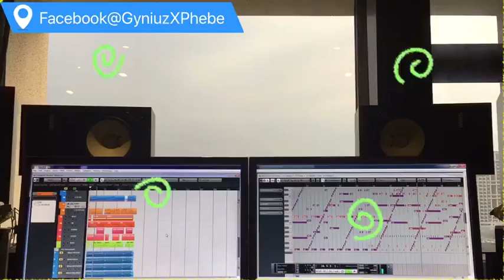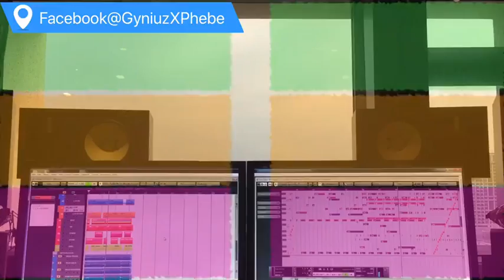Sharing original arrangement (Cute/Relax)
This is a lovely arrangement
I am the arranger of this song PhebeChou
這是一首可愛的編曲
我是這首歌的編曲 周菲比